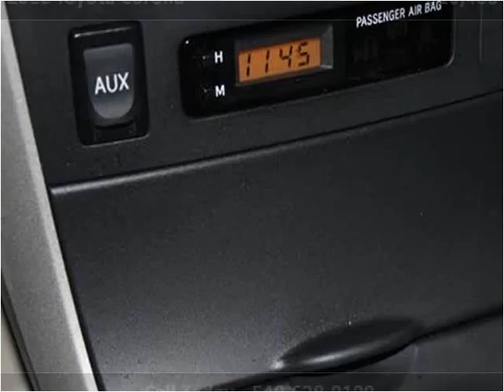2010 Toyota Corolla Used Cars fredericksburg VA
This 2010 Toyota Corolla is available from Auto Chiefs.